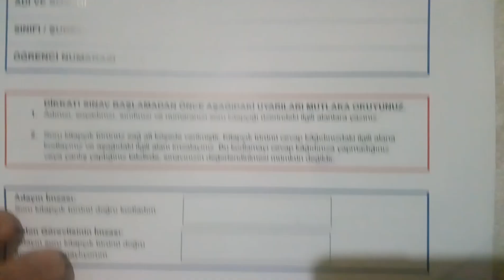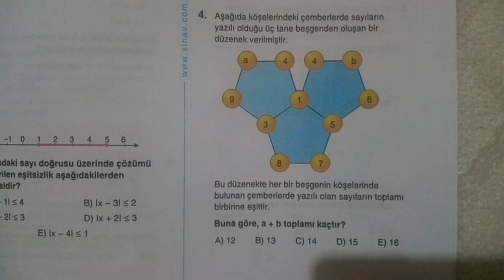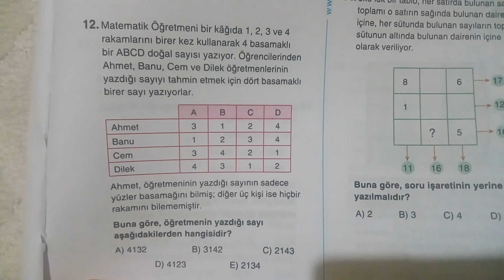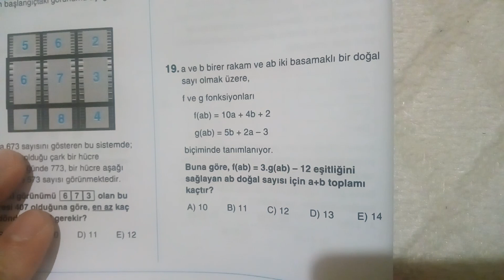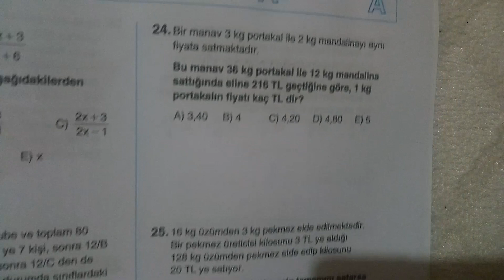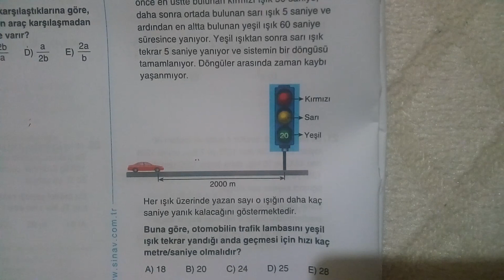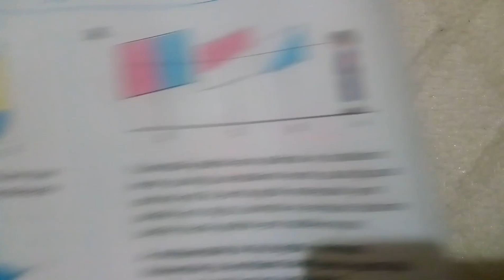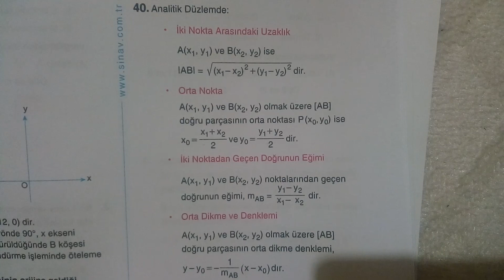Sınav yayınları 2018-2019 TYT-8-Matematik soruları